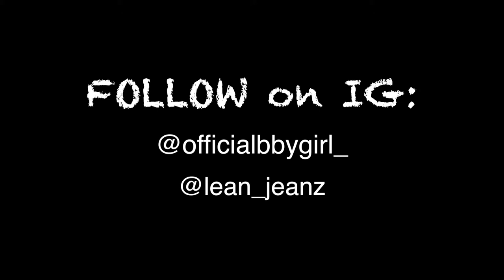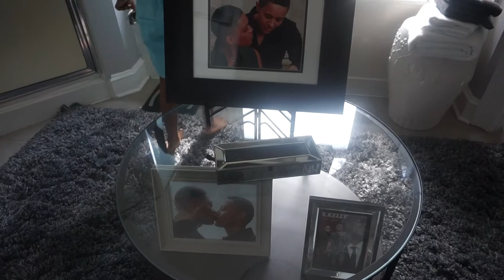WE GET IT DONE CUTTING THE YARD AFTER GARDENER QUITS WITHOUT NOTICE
We get it done. Mp & Case cut the yard and get it together when their gardener quits without notice.

TULIPS FREEDOM ~ MP & CASE
Black Lesbian Love 2017
Lesbian Community
LGBTQ